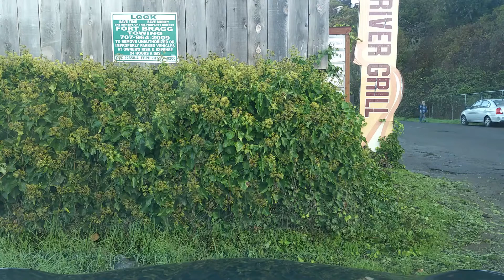10/31/21 8:43 AM (150 S Harrison St, Fort Bragg, CA 95437, USA)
Start time: Oct 31, 2021 8:43:50 AM
End time: Oct 31, 2021 8:50:21 AM
Address: 150 S Harrison St, Fort Bragg, CA 95437, USA
Type: Normal
Distance: 1.9mile